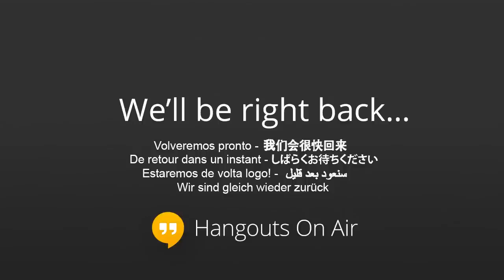The Verge Mobile Show 076 - January 21st, 2014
The Verge Mobile Show is a weekly podcast on the biggest news in mobile technology with Dieter Bohn, Chris Ziegler, Vlad Savov, and Dan Seifert. Tune in at 4:30PM ET every Tuesday! More from The Verge: